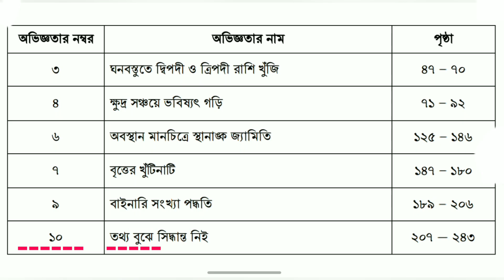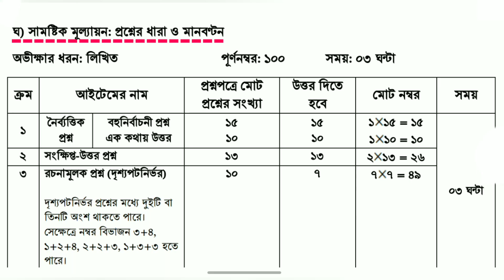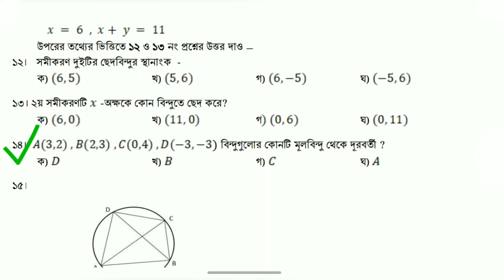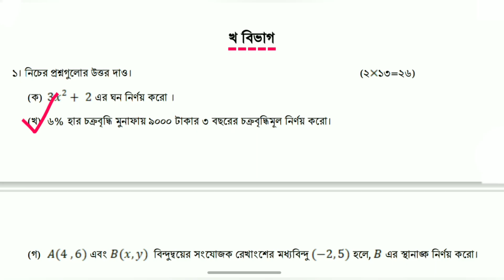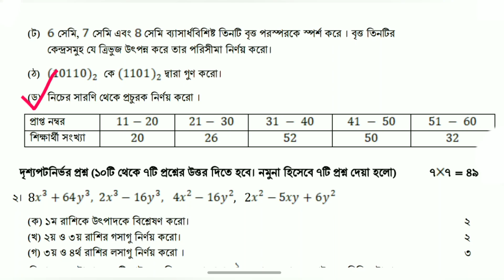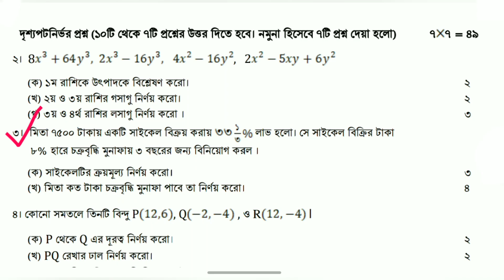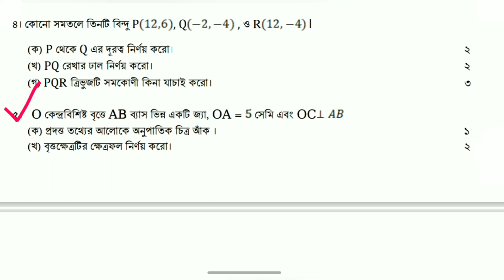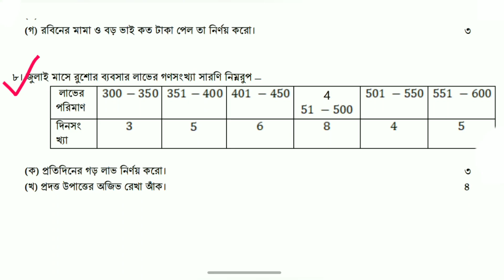অষ্টম শ্রেণির বার্ষিক পরীক্ষার প্রশ্ন | গণিত | class 8 mathe 2024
অষ্টম শ্রেনির গনিত বার্ষিক পরীক্ষার প্রশ্ন
অষ্টম শ্রেনির বার্ষিক পরীক্ষার প্রশ্ন
অষ্টম শ্রেনির গনিত পরীক্ষার প্রশ্ন
অষ্টম শ্রেনির  প্রশ্ন
গনিত বার্ষিক পরীক্ষার প্রশ্ন
অষ্টম শ্রেনির গনিত বার্ষিক পরীক্ষার প্রশ্ন 2024
অষ্টম শ্রেনির বার্ষিক পরীক্ষার প্রশ্ন 2024
অষ্টম শ্রেনির গনিত পরীক্ষার প্রশ্ন 2024
অষ্টম শ্রেনির  প্রশ্ন 2024
গনিত বার্ষিক পরীক্ষার প্রশ্ন 2024
class 8 math final exam question 2024
class 8 math final exam question
class 8 math final 2024
class 8 exam question 2024
class 8 math final exam2024
ছাদ খোলা বাস
নারী সাফ চ্যাম্পিয়ন ২০২৪
সাফ চ্যাম্পিয়ন
saff Champions
Women saff champions 2024